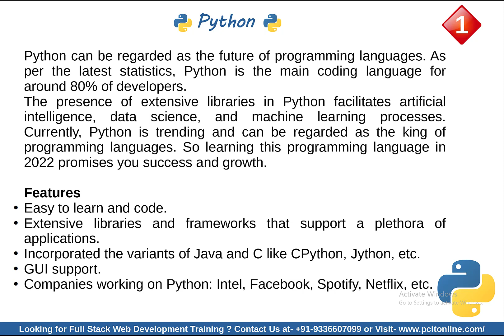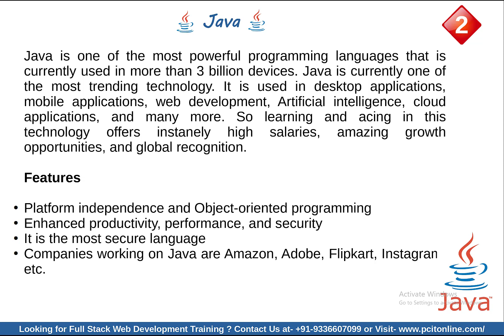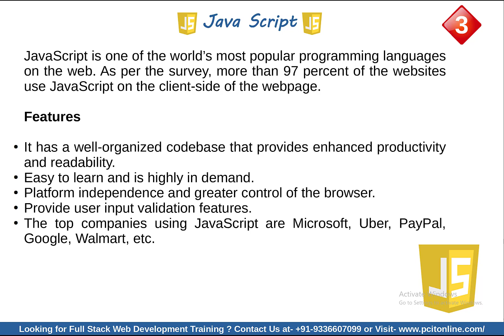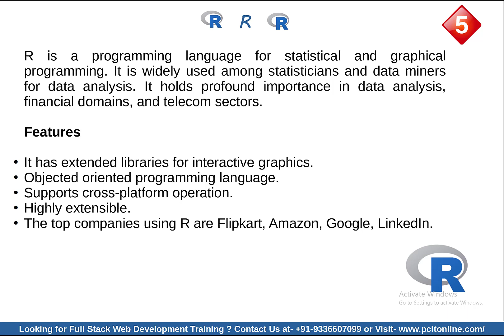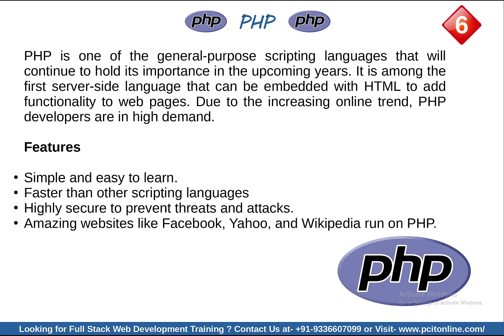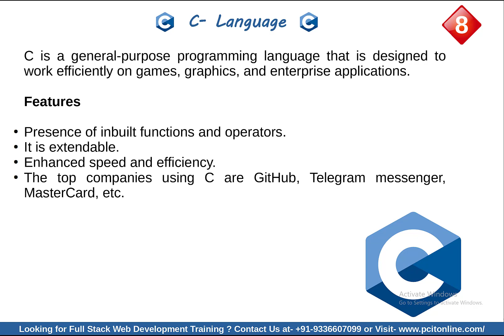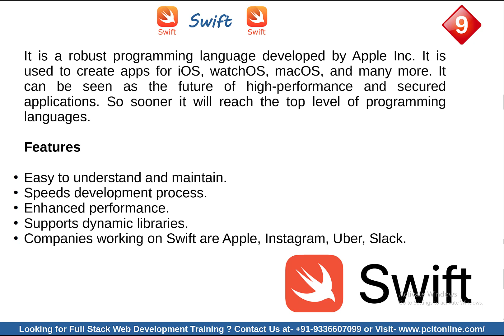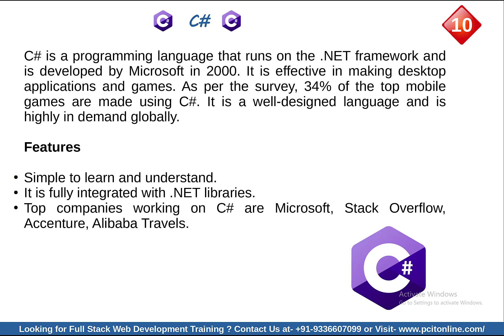Top 10 Programming Language in 2022 in_Hindi || Part_01 | C, C# , JAVA, PYTHON, GO, KOTLIN, R, etc.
In this session we know all about .

Top 10 Programming Languages in 2022

Python
R
Java
Kotlin
Java Script
PHP
C
C#
Go

# PHP
# Digital Marketing
# Artificial Intelligence
# Machine Learning
# Data Mining
# SEO , SMO